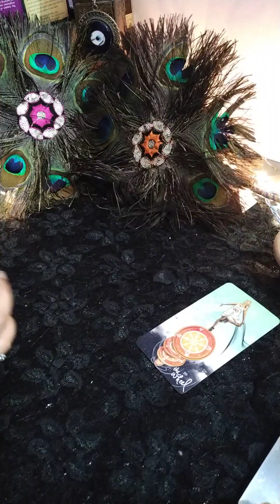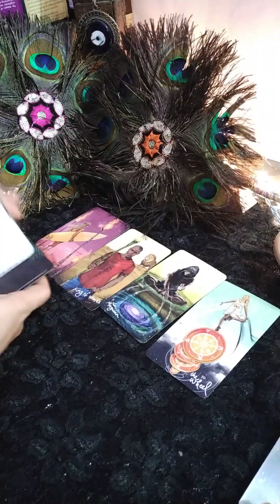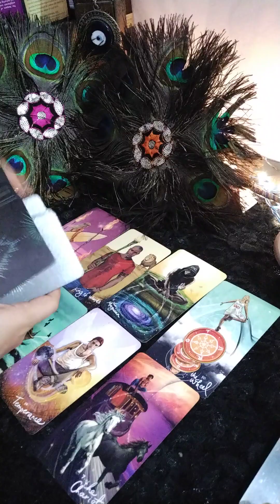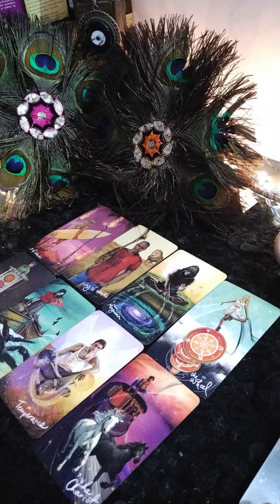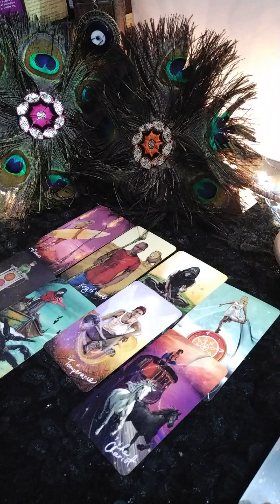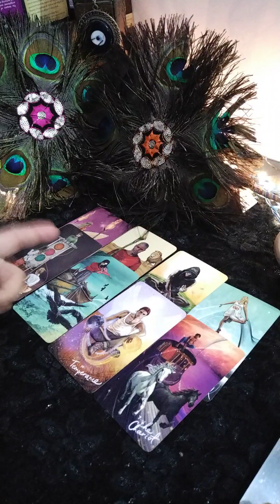🥰apke partner apke baare mein kya sochte hai 😍